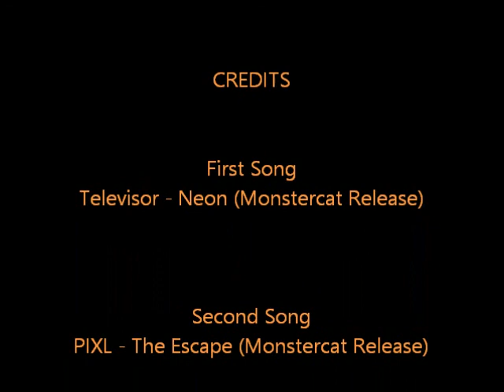Blitzz VS Eagles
Segundo juego de la temporada 2015.